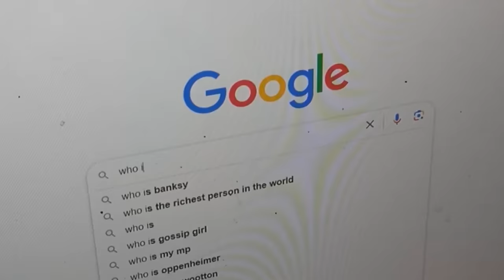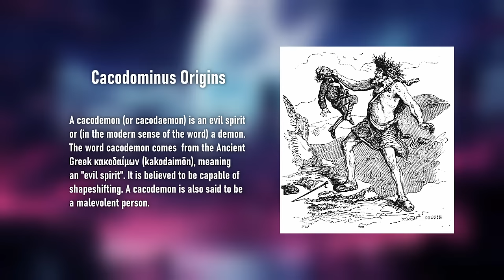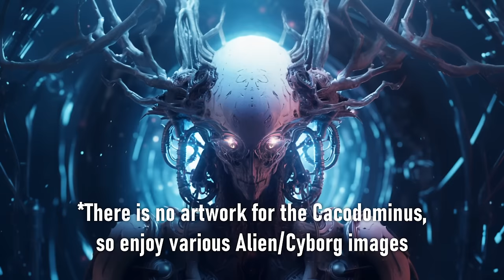XENOS who could match the EMPEROR in Warhammer 40K Lore | And Why You've Never Heard of Them!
Use my Link to install ✅ BLOODLINE for Free ✅ and receive a $20 worth starter pack! ✅ Also, The first 30 players who leave their in-game Account ID & Username in the comment section below will receive a free Legendary Female Orc Champion – Ugrull.

0:00 Intro
4:43 The Cacodominus and the Catelexis Heresy
14:26 Ahmontekh, The Crimson Scythe